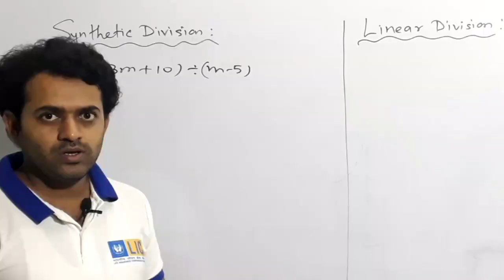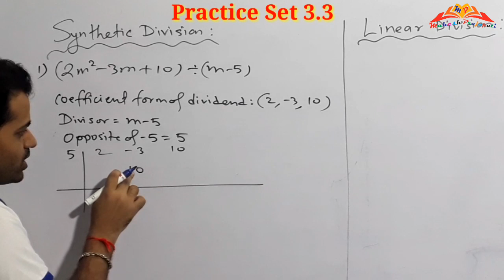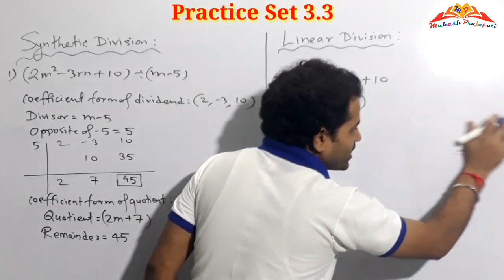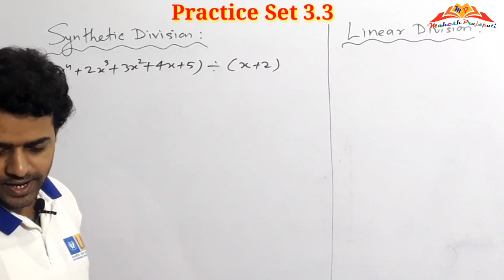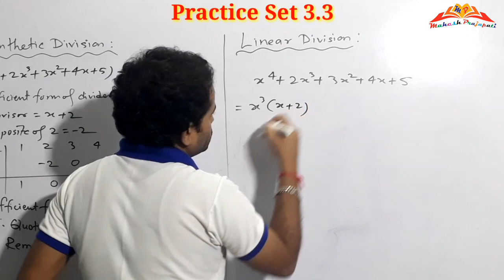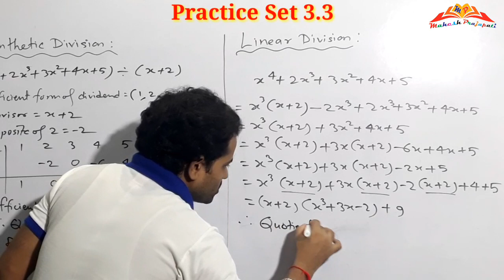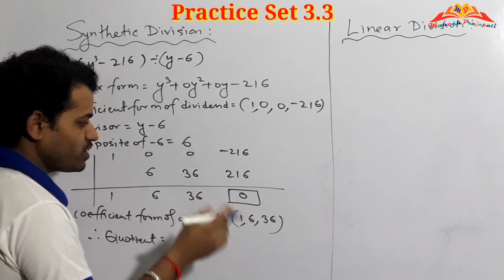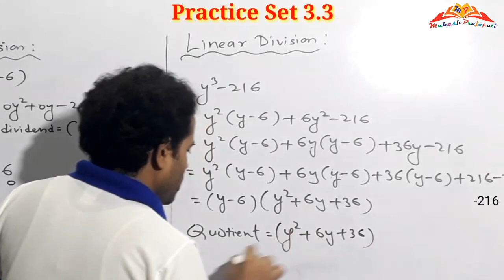9th Algebra Practice Set 3.3 Part 1|| Synthetic Division method and linear Division method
In this video we have solved ex.3.3 of 9th algebra chapter 3 Polynomials by using methods of synthetic and linear Division.